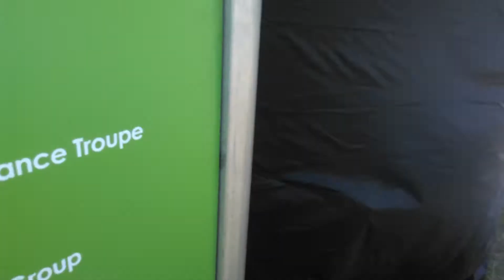The Rocking Rebels Jive Dancing at Kop Hill Climb 2019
Jive dancing at Kop Hill Climb 2019! 💃🎉